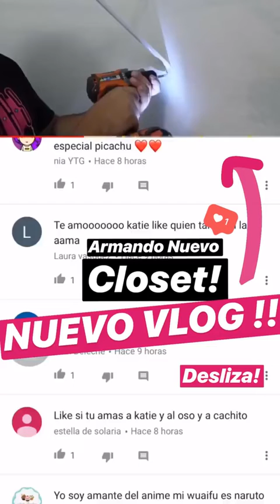KATIEANGELTV @KATIEANGELTV INSTAGRAM STORIES COMPILATION 26 DE AGOSTO DEL 2018